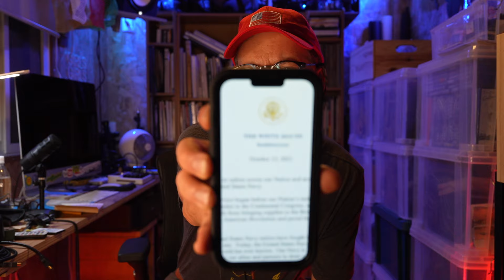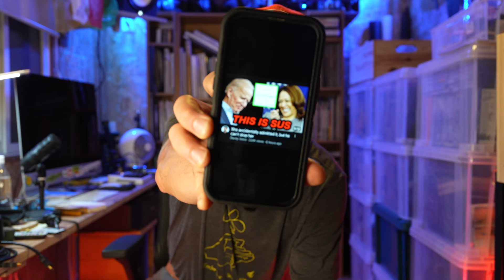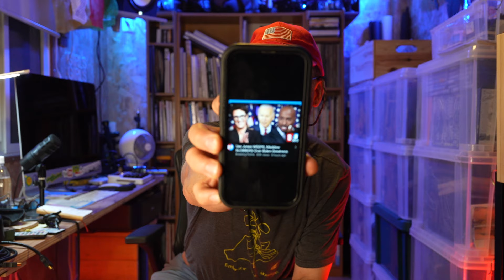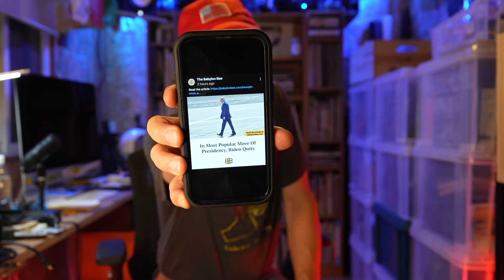AMERICA TODAY - これは怪しい、クーデター、ホワイトハウスへの競争、満場一致で支持、泣きながらよだれを垂らしながら、ジョーバーだ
これは怪しい、クーデター、ホワイトハウスへの競争、満場一致で支持、泣きながらよだれを垂らしながら、ジョーバーだ

**AMERICA TODAY**は、アメリカの最新ニュースとトレンドトピックを毎日深掘りする番組です。アメリカで生まれ育ったニールがホストを務め、最新のヘッドラインをわかりやすい日本語で解説します。

ニールはニュースを説明するだけでなく、これらのストーリーの背後にあるアメリカ人の感情や感覚も伝えます。彼はトレンドトピックから最も興味深く、タイムリーな言葉を選び、アメリカの文化や社会の底流、ムードをより深く理解できるようにします。

この番組を視聴することは、現代メディアで使用されている言語を通じて、アメリカについてもっと知るための楽しく教育的な方法です。アメリカのダイナミックで絶えず進化する風景を豊かに理解するために、ぜひご覧ください。

This is suspicious, coup d'etat, Race to the White House, Unanimously Endorse, Weeping and Slobbering, It's Joever

AMERICA TODAY offers a daily deep dive into the top news and trending topics across the United States. Hosted by Neil, an American native who grew up immersed in the culture, this show breaks down the latest headlines in simple, easy-to-understand Japanese.

Neil not only explains the news but also captures the sentiments and emotions of the American people behind these stories. By selecting the most intriguing and timely terms from trending topics, he provides valuable insights into the nuances of American culture and the underlying currents shaping society.

Watching this program is an engaging and educational way to learn more about America through the language and expressions featured in contemporary media. Tune in to enrich your understanding of the United States and its dynamic, ever-evolving landscape.